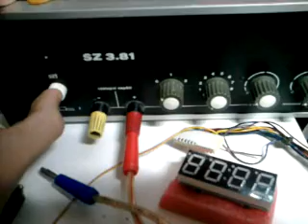Nitram147 - Flyback driver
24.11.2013 - Test flyback driveru 12V 0,5A (6W)